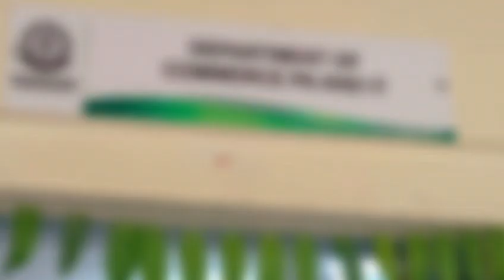Saraswati Pooja Celebration 20.10.2023